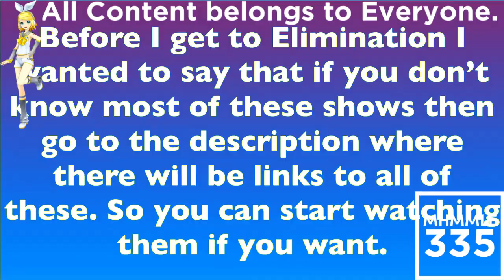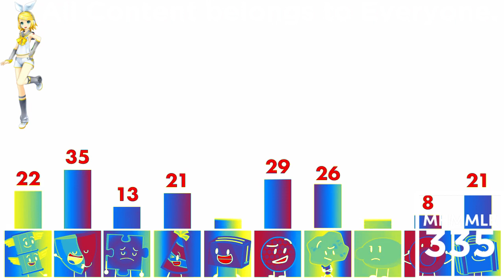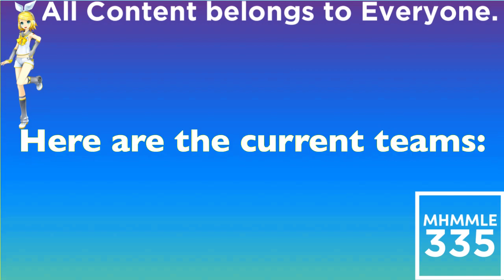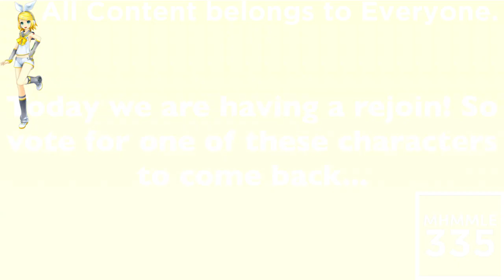(REQUESTED) Ultimate Object Voting Episode 48 in Phased Effect 17.0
Requested by: Наталия Царева